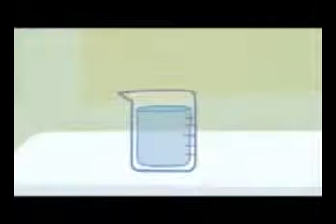HTF - False Alarm.avi